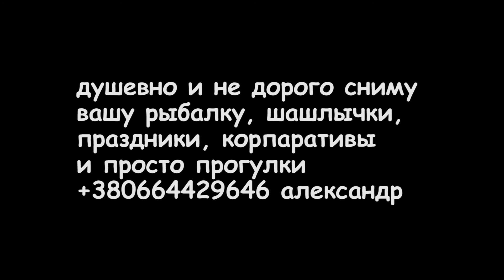карп Трофейный.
В ожидании поклёвки крупной рыбы провели целый день. И как награда, клюнул зеркальный трофейный карп ).